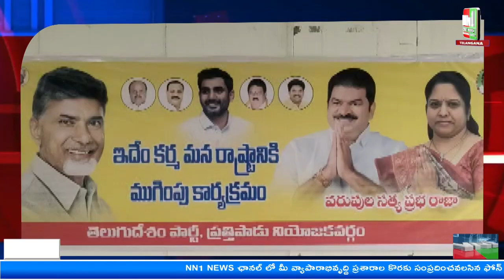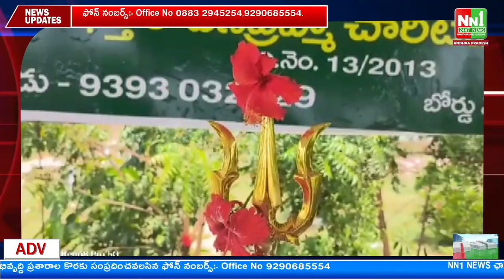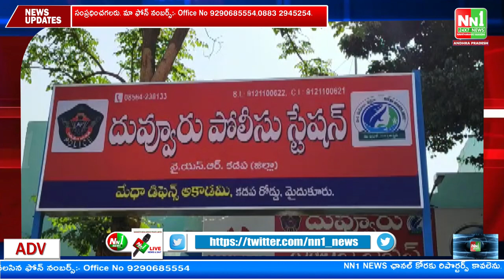20-05 -2023 NN1 NEWS Bulletin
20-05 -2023 NN1 NEWS Bulletin

"nn1news live"
"nn1news luve"
"nn1news"
"nn1news live"

NN1 NEWS#
NN1 News#
nn1news live#
nn1news breaking news today#
nn1news Breaking#
nn1news Youtube on live#
nn1news Sucribe#